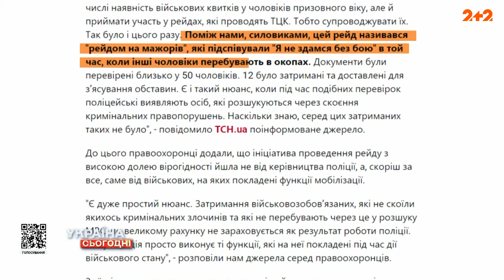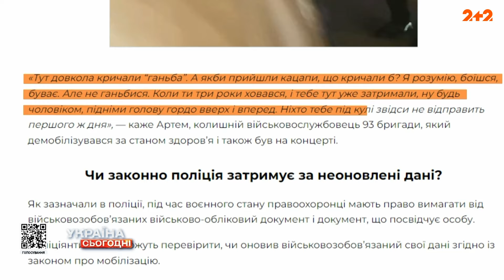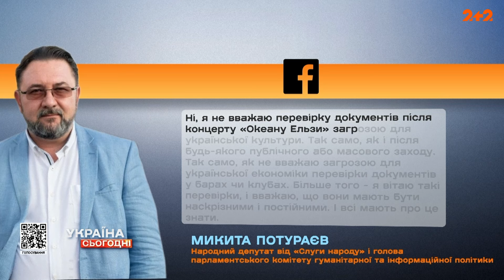🤬ГАНЬБА ПОЛІЦІЇ! МАСОВІ ОБЛАВИ НА УХИЛЯНТІВ! Чоловіків ПАКУВАЛИ ПРЯМО на концерті | Україна сьогодні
Чому саме зараз рейди ТЦК прокотились по всій Україні? Чому цю хвилю облав ТЦК назвали «полювання на мажорів»? Як поліція затримувала чоловіків на концерті «Океану Ельзи»? Як цю скандальну ситуацію прокоментували учасники гурту та військові? Детальніше розкажемо в нашому відео, тож дивіться!